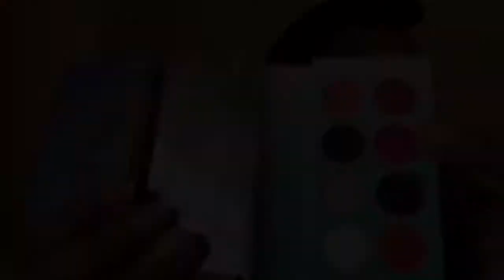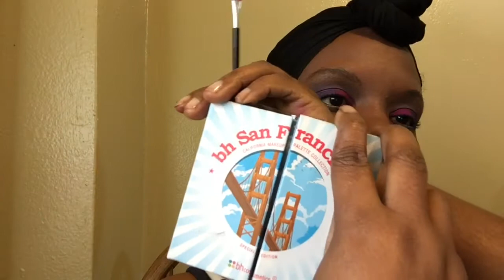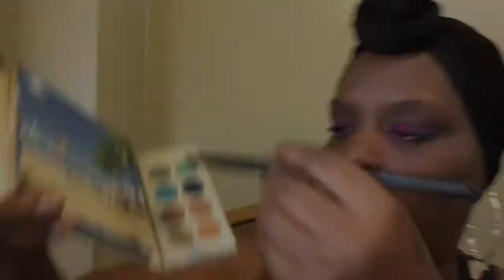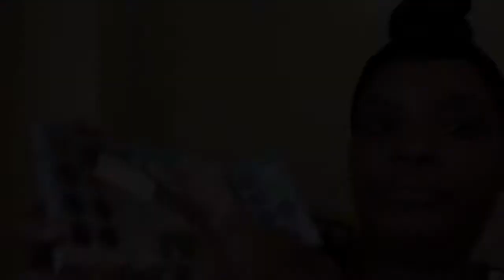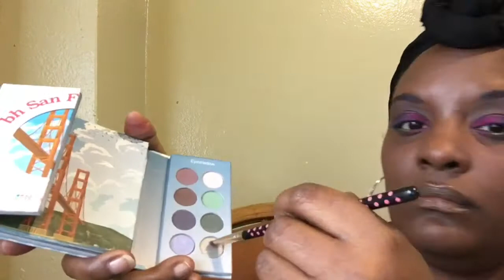💄Amateur Makeup💄Cyrinthia212/Purple Orchid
Rint Verticalsleeve Gastrectomy (Vsg)
YOU CAN JOIN MY PRE-OP WEIGHT LOSS GROUP ON FACEBOOK:
IT BEGINS WITH YOU! WLS PRE-OPS